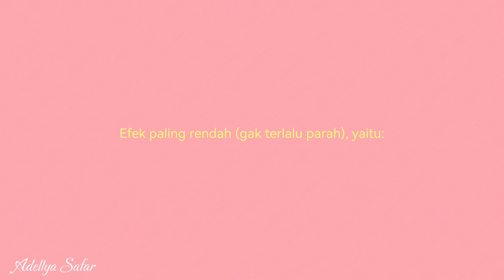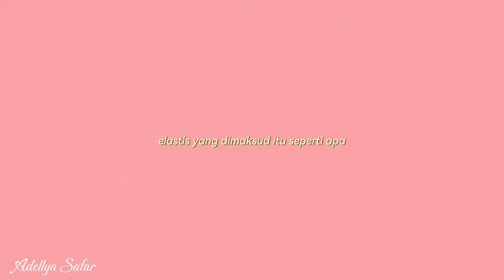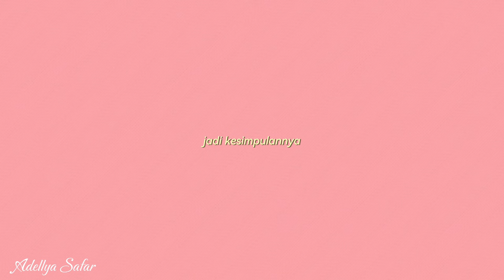ALASAN KENAPA SMOOTHING BISA GAGAL⁉️ | DO & DON'T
Helo ❕ here we go.. bahas konten yang sering direquest di kolom komentar. Kenapa bisa smoothing gagal? Nonton dulu video ini biar tau ya

✨REKOMENDASI ALAT✨

Best!! Hair dryer baru aku

CAPCUT PRO